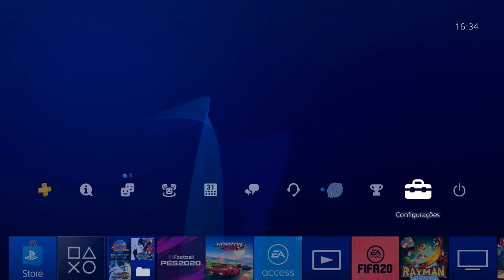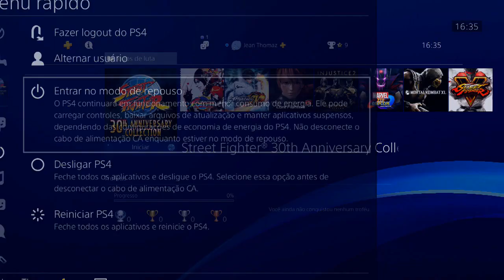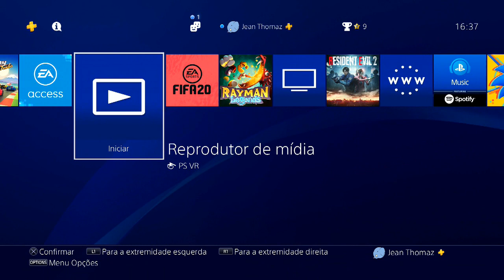DICA: Continue jogando de onde PAROU depois de desligar o PS4!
O PS4 tem uma ótima função que ajuda a continuar sua jogatina exatamente de onde você parou, mesmo depois de o desligar.

ENTRE EM CONTATO COM A GENTE:

Cadastre agora!